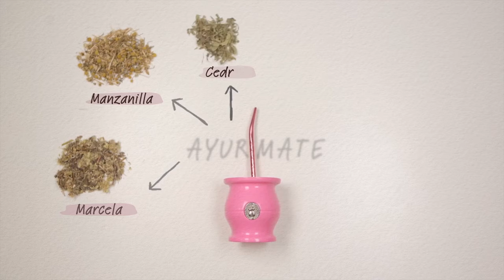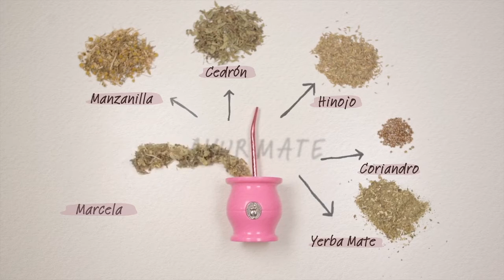Laura Azcurra: ¿qué es el ayurmate? - charla de chicas